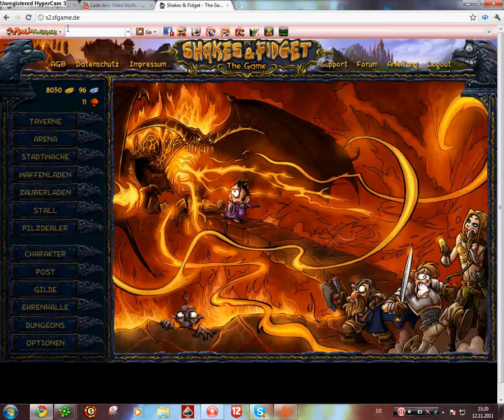Lets Play Shakes and Fidget #006